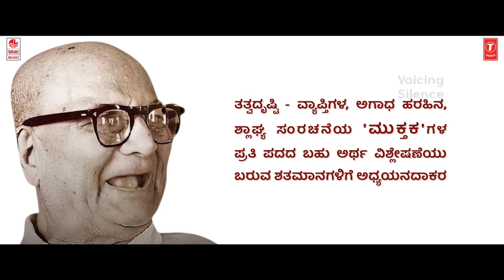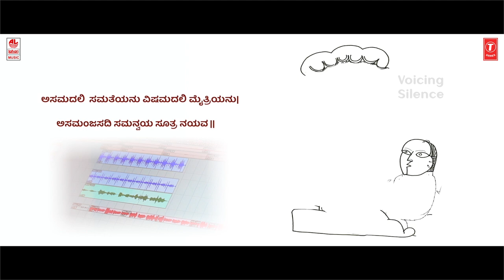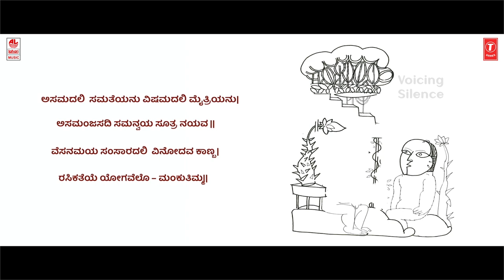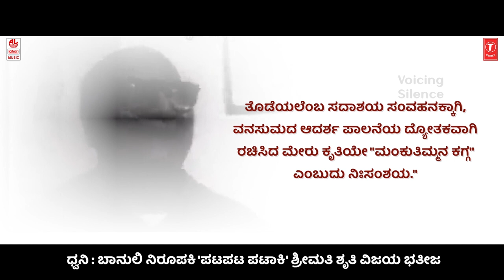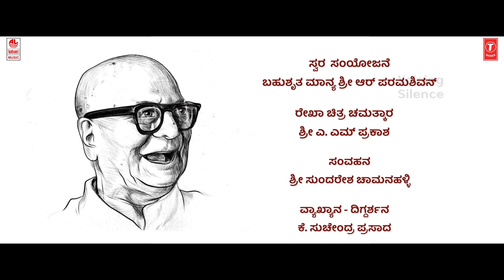Kagga - Sagga | Episode 1 | D.V.Gundappa | Sangeetha Katti | Vijay Prakash | Suchendra Prasad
T-series Bhavageethegalu & Folk presents Kagga - Sagga - Episode 1.

Kagga - Sagga

Mankuthimmana Kagga by Abhijaatha Saahitya D V Gundappa

Sangeetha Katti Kulkarni, Vijaya Prakash, Suchendra Prasad

ಕಗ್ಗ - ಸಗ್ಗ

ಅಭಿಜಾತ ಸಾಹಿತ್ಯ ಡಿ ವಿ ಗುಂಡಪ್ಪನವರ ಮಂಕುತಿಮ್ಮನ ಕಗ್ಗ

ಸಂಗೀತ ಕಟ್ಟಿ ಕುಲಕರ್ಣಿ, ವಿಜಯ ಪ್ರಕಾಶ್, ಸುಚೇಂದ್ರ ಪ್ರಸಾದ್